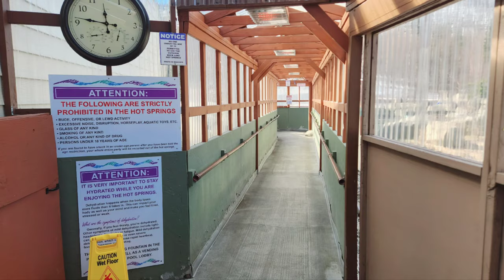Chena Hot Springs, May 10, 2023